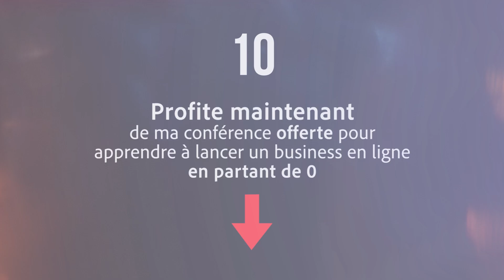Comment je me suis expatrié à l'île Maurice en 8 étapes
☎️ Profite d'un entretien téléphonique OFFERT avec mon équipe

Débutant ? 📔 Je t'OFFRE mon LIVRE papier "Lettre d'un Entrepreneur à tous ceux qui veulent vivre leurs rêves"

🎁 Formation : Lance ton business rentable en partant de zéro

Confirmé ? 📕 Je t'OFFRE mon nouveau LIVRE papier "Prisonnier du Succès"

📣  Propulse tes ventes grâce à mon agence de publicité digitale AdEx

🎥 Améliore ta communication grâce à ma société de production Story Makers

00:00 - Introduction
00:27 - Accepter de ne pas être satisfait
00:54 - Savoir pourquoi on part
01:16 - Lister le pour et le contre
02:05 - Se former
03:10 - Visiter le pays au préalable
04:30 - Faire le grand saut
05:35 - La socialisation c'est la clé
06:42 - Se faire plaisir
07:57 - Conclusion

En tant qu'ex résident français expatrié à l'Ile Maurice, on me pose souvent des questions concernant mon expatriation et l'expatriation en général. En effet, quitter son pays d'origine ne s'improvise pas, cela requiert une certaine préparation. Dans cette vidéo, tu découvriras les 8 étapes qui m'ont permis de m'expatrier en toute sérénité à l'étranger et comment s'en servir si tu veux t'expatrier à ton tour !

   QUI SUIS-JE ?

   OÙ ET COMMENT ME SUIVRE ?

☞ Et surtout :
🎁 Je t'OFFRE mon LIVRE papier :
"Lettre d'un Entrepreneur à tous ceux qui veulent vivre leurs rêves" :